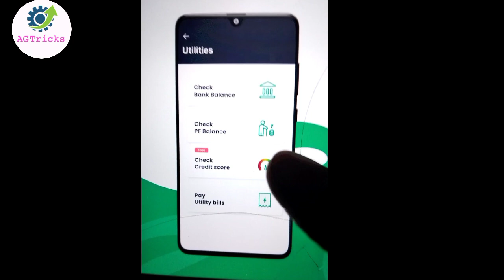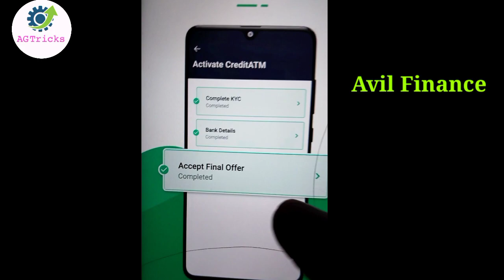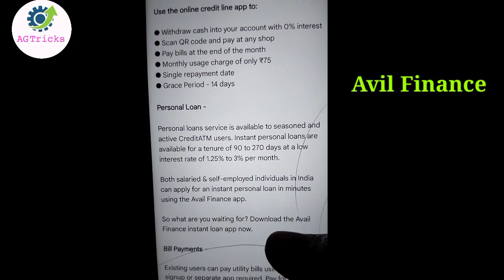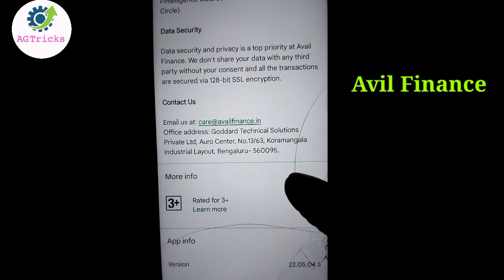New loan app 2022 today🔥|Bad credit loans|No credit check|Buy now pay later no credit check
👉Avil finance loan App...

telugu
instant loan without cibil score
malayalam
instant loan for low cibil score
tamil
instant personal loan without cibil
score
instant loan app without cibil
score tamil
instant small loan without cibil
score
SCore 2022
best personal loans for bad credit
no credit check loans online insta...
best personal loans bad credit
best personal loans no credit
best no credit check loans
bad credit loans
personal loan
bad credit loans guaranteed approved
6
personal loans

instant personal Ioan app 2022

personal loan
loan app
instant personal loan app with live...